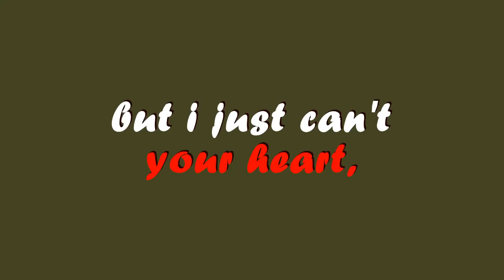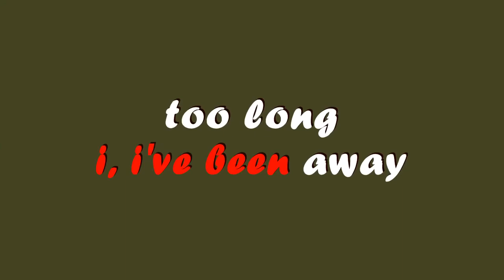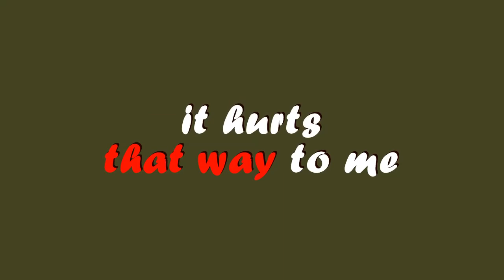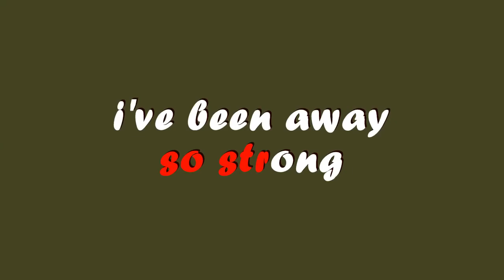I've been away too long - HD Karaoke/Home cooking TV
muteI've Been Away Too Long by george baker and appears on the album Paloma Blanca(1975).

Kanta muna bago magluto.😍